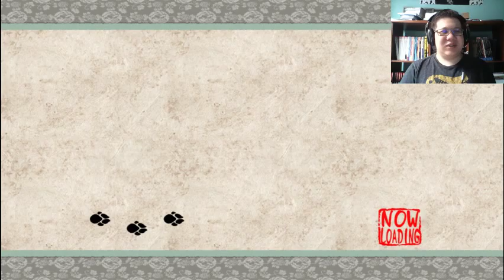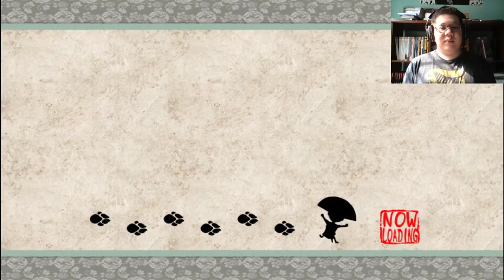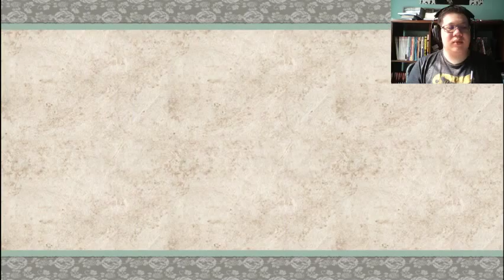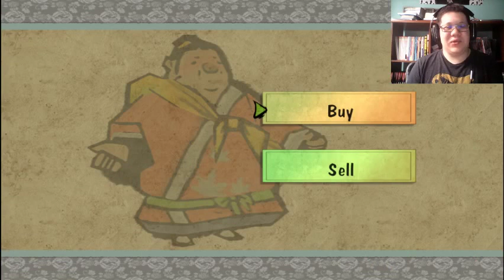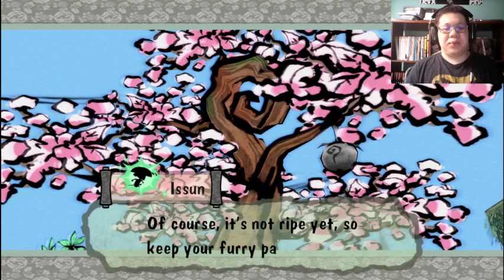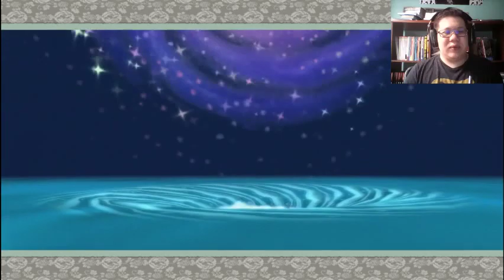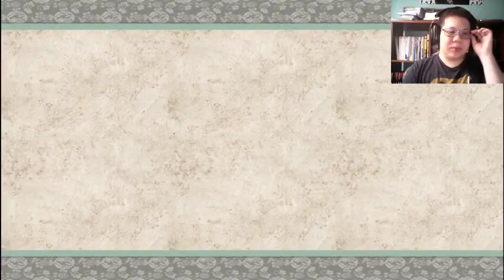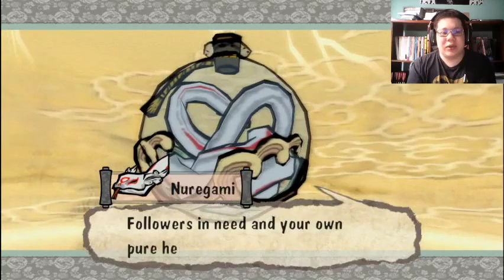Let's Save The World From Darkness (Part 12)